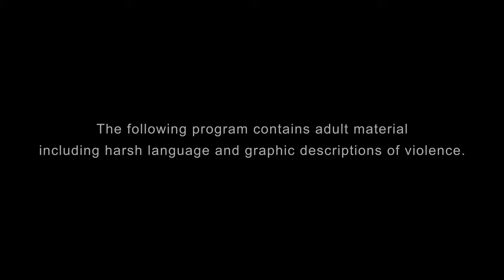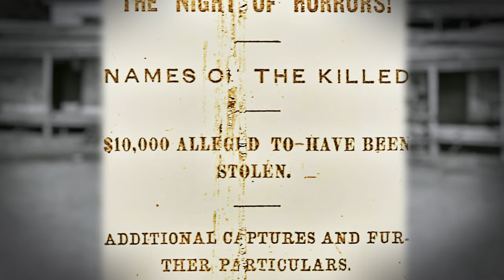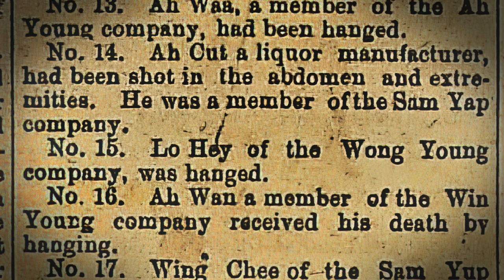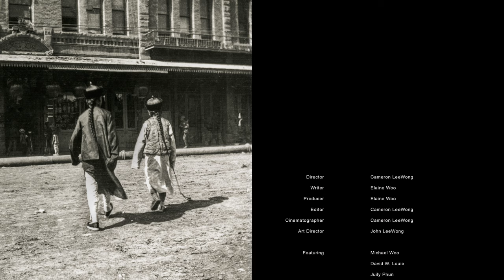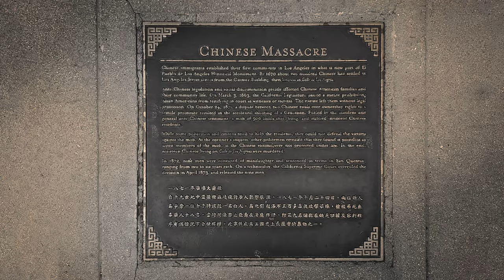Buried History: Retracing the Chinese Massacre of 1871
This video contains adult material, including harsh language and graphic descriptions of violence.  The Chinese American Museum serves to preserve and share Chinese American history whether triumphant or somber. The Chinese Massacre of 1871 is a tragedy rife with subject matter that may be disturbing for some viewers.

Step into the past with a walking tour of significant sites of the Chinese Massacre of 1871. This tour was prerecorded and featured locations from Historic Chinatown and modern-day Downtown Los Angeles. The tour was hosted by retired City Councilmember Michael Woo and featured interviews with FCAM Board Chair Dr. Gay Yuen, Asian American Studies Professor Dr. Juily Phun, El Pueblo Commissioner David Louie, and historian Scott Zesch. Watch to learn about and envision the hidden, buried past of 19th century LA. This production was a part of the Chinese American Museum’s eight days of programming in commemoration of the 150th anniversary of the Chinese Massacre of 1871.

This production originally premiered on Thursday, October 21, 2021.

Stay updated with CAM for our future events and programs!

If you enjoyed this program, please consider supporting CAM by donating